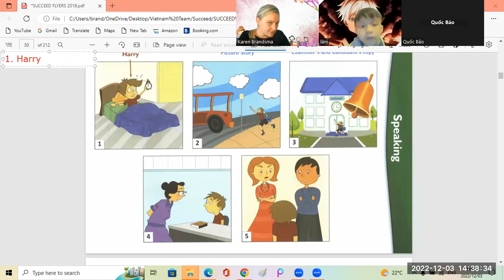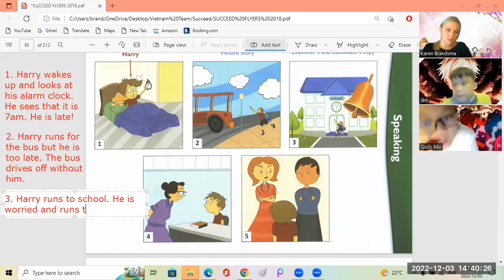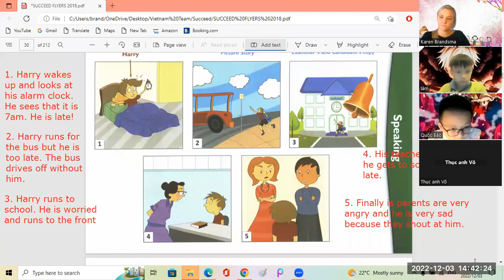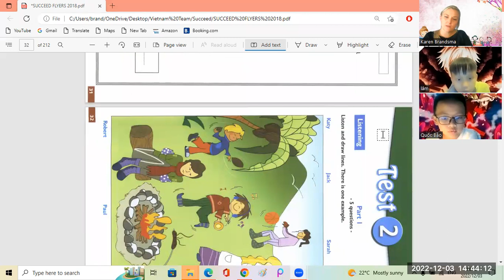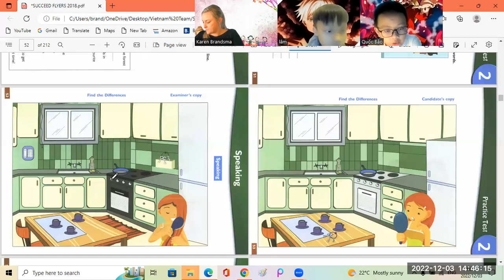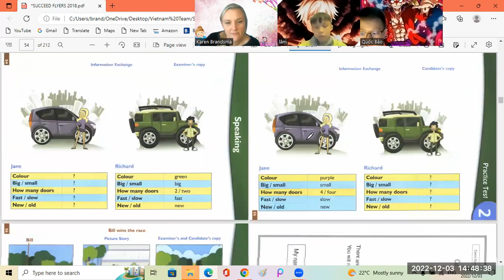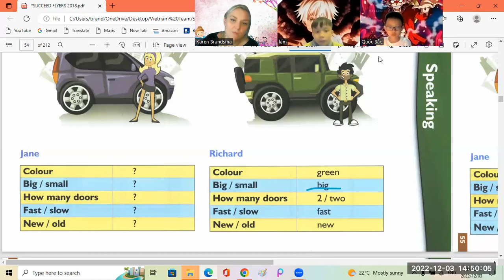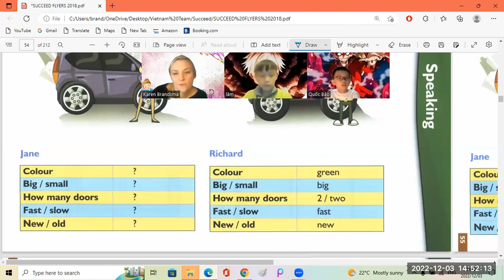Quoc Bao5e + Hoang Lam5e 03 12 2022